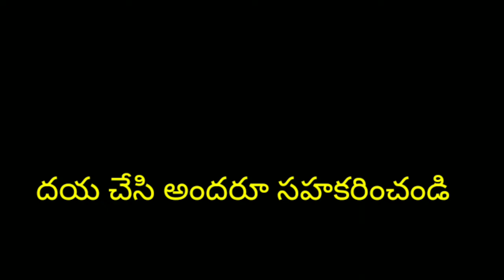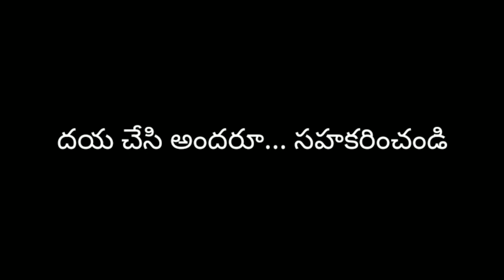ప్లీజ్ దయ చేసి అందరూ సహకరించండి... || అందరికీ నా విన్నపం